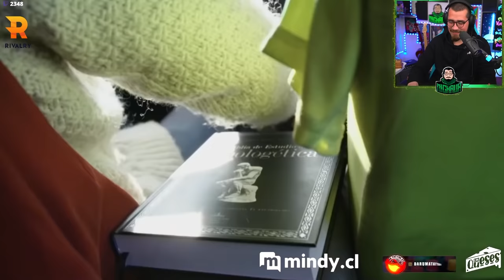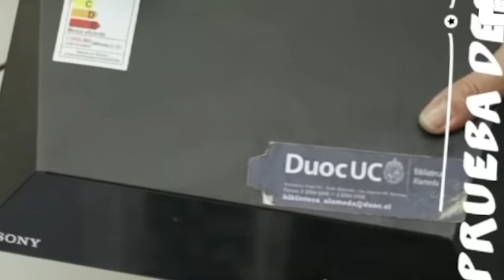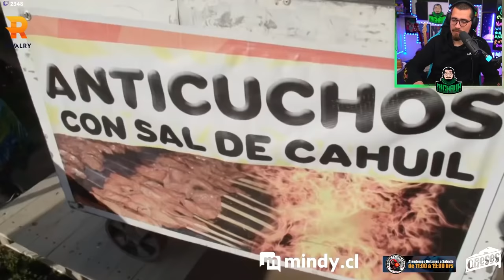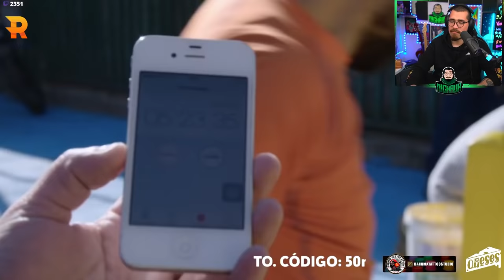REVISANDO "LA VEGA" - Besos con la Familia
Amigo, la caré tostao fue brutal, nos curamos de solo verlo!